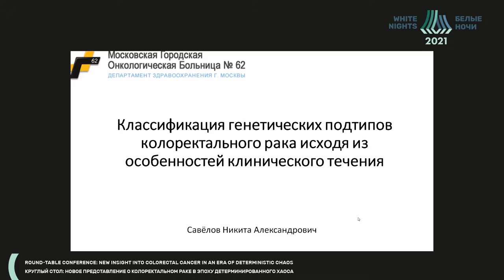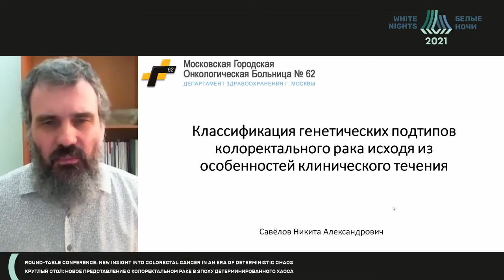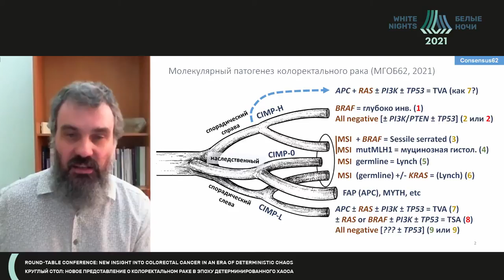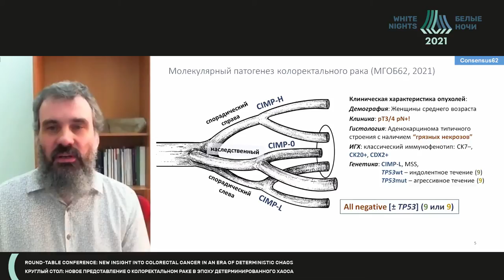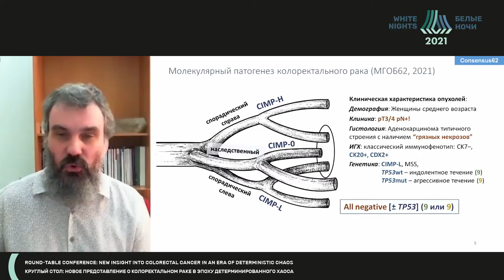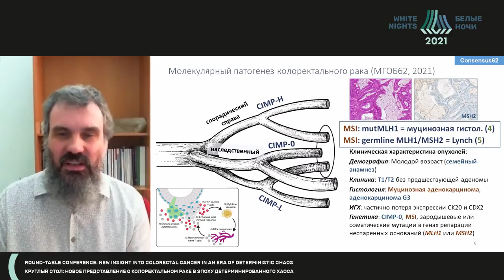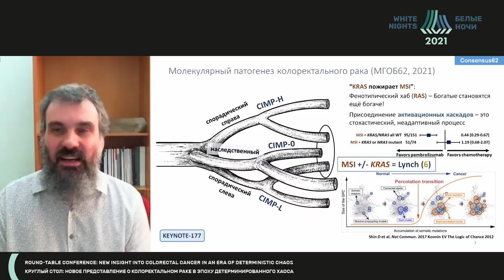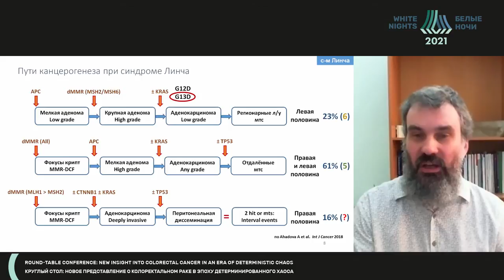Классификация генетических подтипов колоректального рака,исходя из особенностей клинического течения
Савелов Никита Александрович - заведующий патологоанатомическим отделением, врач-патологоанатом ГБУЗ "МГОБ № 62 ДЗМ", Москва